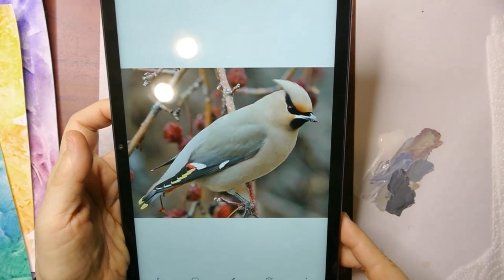Рисуем свиристель//как нарисовать свиристель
Подробный мастер-класс по рисованию свиристели с интересным фоном. Сочетание акварели и гуаши.